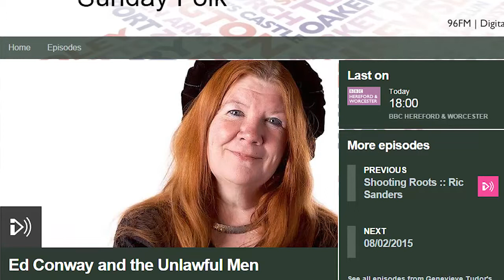Ed Conway & The Unlawful Men on BBC Radio Shropshire, BBC Stoke, BBC Hereford & Worcester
Ed and Anthony from Ed Conway & The Unlawful Men live on the radio talking about the band, the music, the Feb 2015 mini-tour and airplay of a couple of album tracks.